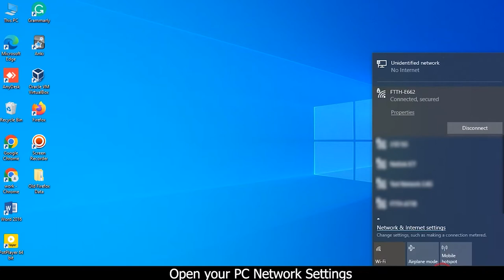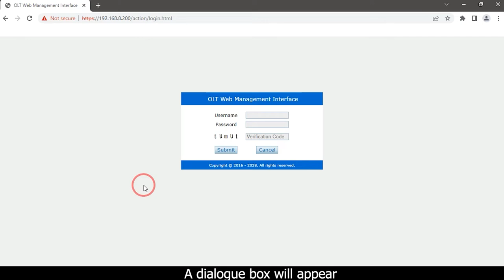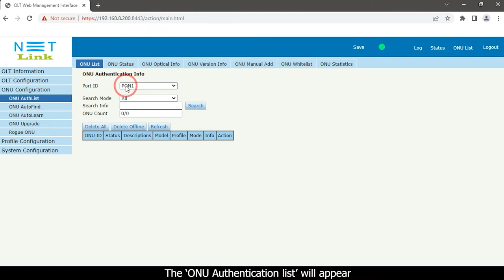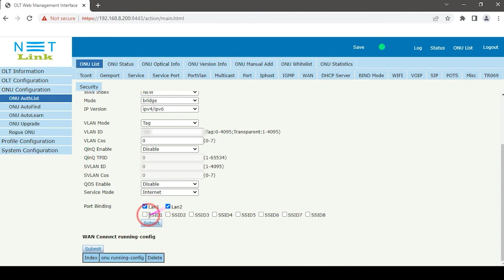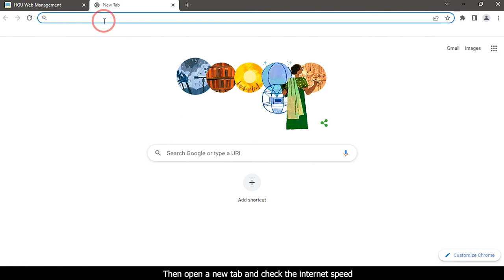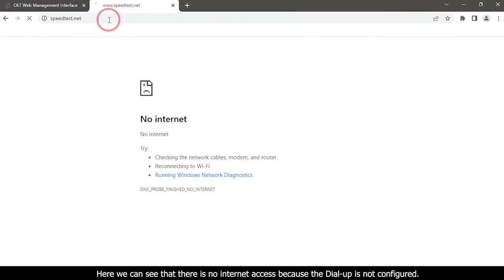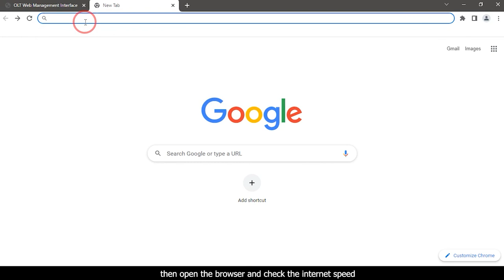Do you know how to Configure Bridge mode in NETLINK ONT through OLT-137